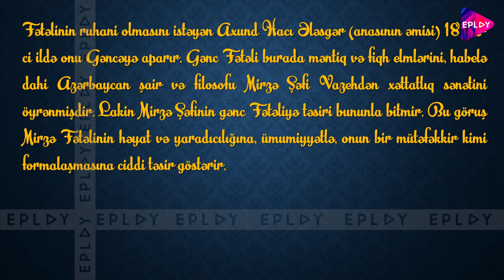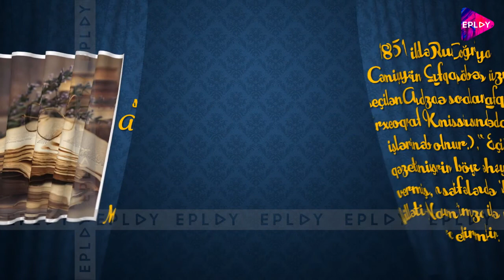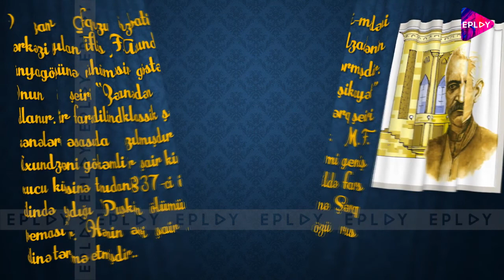Mirzə Fətəli Axundzadə (1812-1878)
Mirzə Fətəli Axundzadə  yazıçı-dramaturq, filosof, ictimai xadim, Azərbaycan dramaturgiyasının banisidir. O, 1812-ci il iyunun 30-da Azərbaycanın qədim əyalətlərindən olan Şəkidə anadan olmuşdur. Mirzə Fətəli Axundzadə 13 yaşınadək ailəsi ilə birlikdə İran Azərbaycanının müxtəlif bölgələrində yaşamışdır. 1825-ci ildə anası ilə Şəkiyə qayıtmışdır.
Fətəlinin ruhani olmasını istəyən Axund Hacı Ələsgər (anasının əmisi) 1832-ci ildə onu Gəncəyə aparır. Gənc Fətəli burada məntiq və fiqh elmlərini, habelə dahi Azərbaycan şair və filosofu Mirzə Şəfi Vazehdən xəttatlıq sənətini öyrənmişdir. Lakin Mirzə Şəfinin gənc Fətəliyə təsiri bununla bitmir. Bu göruş Mirzə Fətəlinin həyat və yaradıcılığına, ümumiyyətlə, onun bir mütəfəkkir kimi formalaşmasına ciddi təsir göstərir.
Dövrünün müasir elmləri ilə maraqlanan Fətəli 1833-cü ildə Şəkidə açılmış rus məktəbinə daxil olur və bir il burada təhsil alır. 1834-cü ildə o, Tiflisə getmiş, Qafqaz canişininin baş dəftərxanasında mülki işlər sahəsində Şərq dilləri mütərcimi təyin olunmuş və ömrünün sonuna qədər bu vəzifədə çalışmışdır. 1873-cü ildə ona hərbi rütbə-polkovnik rütbəsi verilmişdir.
1851-ci ildə Rus Coğrafiya Cəmiyyətinin Qafqaz şöbəsinə üzv seçilən Axundzadə sonralar Qafqaz Arxeoqrafiya Komissiyasında tədqiqat işlərinə cəlb olunur. O, “Əkinçi” qəzetinin nəşrinə böyük əhəmiyyət vermiş, onun səhifələrində “Vəkili Milləti-Naməlum” imzası ilə məqalələr dərc etdirmişdir.
M.F. Axundzadə bədii yaradıcılığına şeirlə başlamışdır (“Səbuhi” təxəllüsü ilə). O, Azərbaycan ədəbiyyatında azad düşüncə tərzinin ən böyük nümayəndəsidir. M.F.Axundzadə 1842-ci ildə axund Hacı Ələsgərin qızı Tubu xanımla evlənmişdir. Onun Tubu xanımdan 13 övladı olmuşdur ki, onlardan da yalnız ikisi - oğlu Rəşidbəy və qızı Nisə xanım uzun müddət yaşamış, qalanları isə erkən yaşlarında ölmüşdür.
O zaman Qafqazın inzibati-mədəni mərkəzi sayılan Tiflis M.F.Axundzadənin dünyagörüşünə mühüm təsir göstərmişdir. Onun ilk şeiri “Zəmanədən şikayət” adlanır. Şeir fars dilində, klassik şərq şeiri ənənələri əsasında yazılmışdır. M.F. Axundzadəni görkəmli bir şair kimi geniş oxucu kütləsinə tanıdan 1837-ci ildə fars dilində yazdığı “Puşkinin ölümünə Şərq poeması”dır. Həmin əsəri şair özü rus dilinə tərcümə etmişdir.
M.F.Axundzadə Şərqdə ilk dəfə dram janrında əsərlər yaratmışdır. Onun “Təmsilat” adı altında birləşdirilmiş altı komediyası (“Hekayəti-Molla İbrahimxəlil kimyagər”, “Hekayəti-Müsyö Jordan həkimi-nəbatat və Dərviş Məstəlişah caduküni-məşhur”, “Hekayəti-xırs quldurbasan”, “Sərgüzəşti-vəziri-xani-Lənkəran”, “Sərgüzəşti-mərdi-xəsis (Hacı Qara)”, “Mürafiə vəkillərinin hekayəti”) 1859-cu ildə Tiflisdə nəşr edilmişdir.
M.F.Axundzadə öz yaradıcılığında həmişə Avropa maarifçiliyinə böyük önəm vermişdir. M.F.Axundzadə 1878-ci il fevralın 26-da ürək xəstəliyindən vəfat etmiş və Tiflisdə dəfn olunmuşdur.